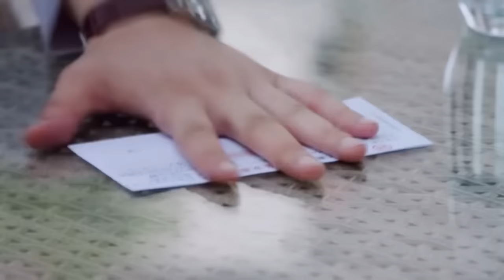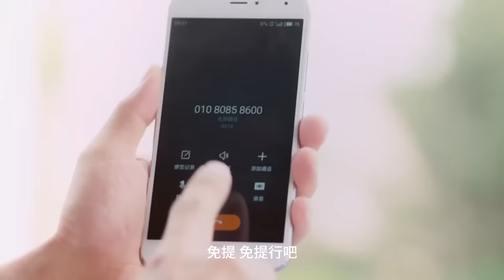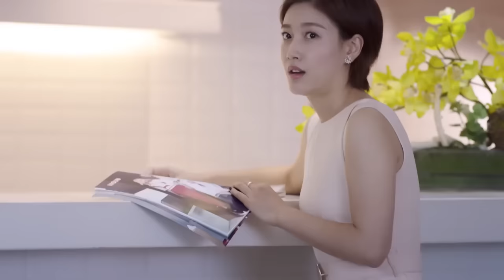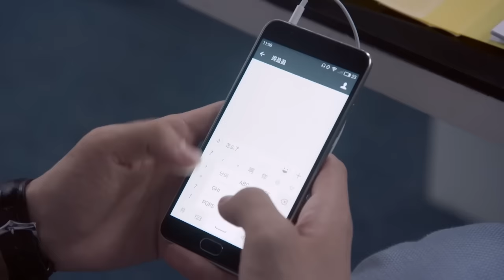ENGSUB【Marry Gentle President】▶EP05|Zhao Lusi、Chen Xiao💌CDrama Recommender